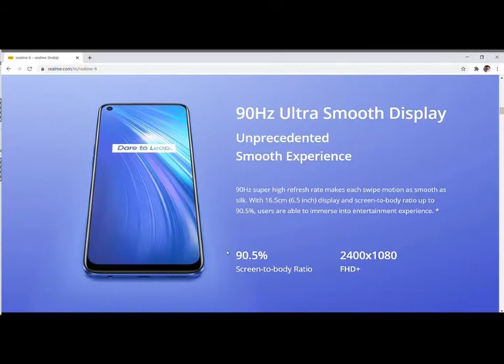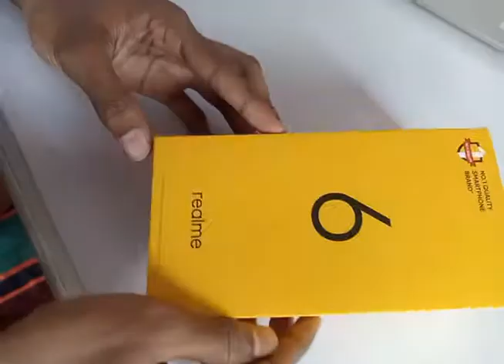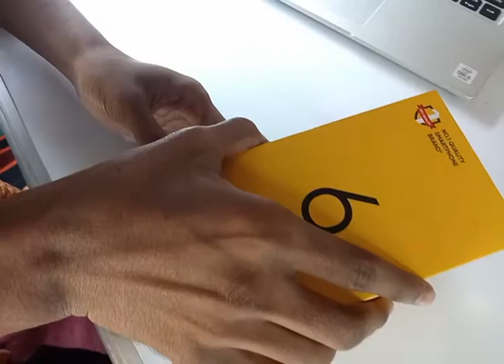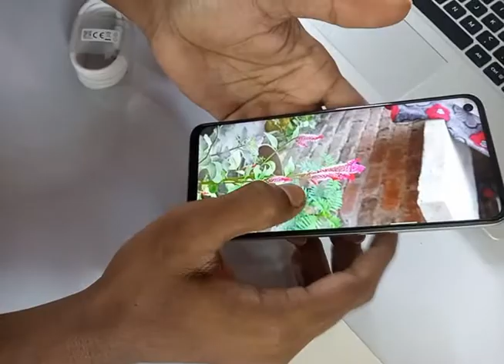Reame 6🎁Unboxing🔥Full Review⚡Specification🚀gamming🎥camera phone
hello everyone my name is Paraj Mandal and I am going to unboxing Realme 6 smartphone.
This is a gaming phone with 6Gb ram and 128Gb ROM,
 30w fast charger,
 4230mah battery,
and the camera I love the camera...